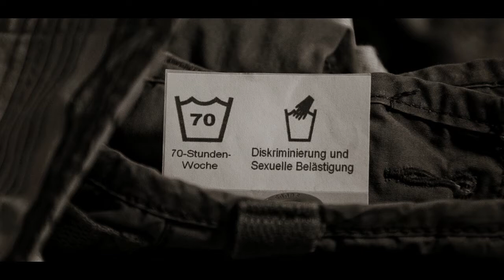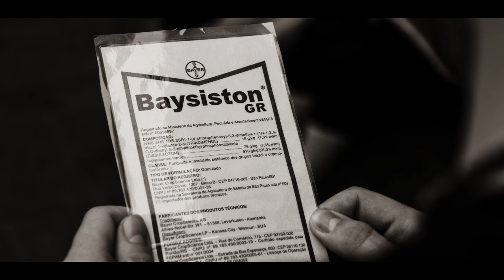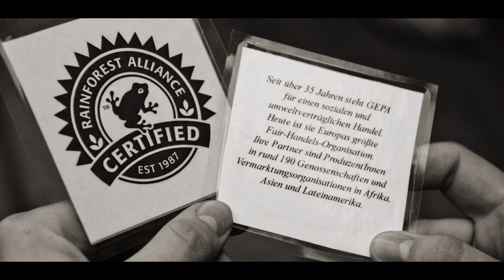17 TdB Nachhaltigkeit Stadtrundgang neu ver2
Treffpunkt für den konsumkritischen Stadtrundgang sind Maus und Elefant mitten auf dem Anger. Die beiden Studentinnen Sabine und Line von der AG Nachhaltigkeit warten schon. Auch die Umstehenden, ebenfalls ein eher studentisches Publikum, sind bereit für den Rundgang. Sabine und Line zeichnen mit bunter Kreide die Umrisse der fünf Kontinente auf das Pflaster. Erste Aufgabe: Die Gruppe soll sich so aufstellen, wie sie meint, dass die Weltbevölkerung über den Planeten verteilt ist - und je nach Region das dazugehörige Bruttosozialprodukt schätzen. Das Ergebnis dürfte kaum überraschen: Wenige Menschen besitzen relativ viel, viele Menschen relativ wenig. Dass wir selbst zur ersten Kategorie gehören, und sich die meisten von uns im Konsumalltag kaum Gedanken über Ressourcenverschwendung und katastrophale Arbeitsbedingungen in den Ländern der dritten Welt machen, wollen Sabine und Line mit ihrer alternativen Stadtführung zeigen. Die Stationen, vor denen wir Halt machen, meist Filialen großer Einzelhandelsketten, sind dabei austauschbar. "Konsumkritische Stadtrundgänge gibt es in vielen deutschen Städten. Wir wollen auch keine einzelnen Firmen an den Pranger stellen, sondern exemplarisch die Mißstände der entsprechenden Branchen aufzeigen. Trotzdem wurden wir von manchen Geschäften schon angesprochen und zu etwas mehr Abstand aufgefordert ", sagt Sabine.

Die beiden haben eine selbst gebastelte Weltkugel aus Papier dabei, Plastiktüten, Blätter mit den verschiedenen Ländern darauf, kleine Schachteln mit Kaffeebohnen und die dazugehörigen Fair-Trade-Siegel. Anhand dieser Utensilien erklären sie, wie oft man die Welt mit Plastikfolie überziehen könnte, würde man die weltweit existierenden Mengen dafür verwenden. Sie erzählen von der weiten Reise einer Jeans, bevor sie zu uns in die Läden kommt und von Pestiziden, denen sich brasilianische ArbeiterInnen auf den Kaffeeplantagen aussetzen müssen. Wir stehen vor dem Weltladen in der Meienbergstraße. "Die sogenannten Weltläden gibt es in ganz Deutschland. Hier kann man fair gehandelte Produkte wie Kaffee, Tee, Honig und vieles mehr kaufen", sagt Line. Der Rundgang endet mit Applaus. "Vieles von dem, was wir gehört haben, war mir natürlich nicht neu. Wenn ich durch die Stadt laufe, bin ich mir jetzt allerdings bewusster, was sich hinter bestimmten Produkten verbirgt, vor allem beim Klamottenkaufen", resümiert Christoph, der an der Fachhochschule studiert.

"Ich habe das Gefühl, dass gerade in meiner Generation die Akzeptanz der nachhaltigen Lebensweise immer größer wird. Sich zum Beispiel vegetarisch zu ernähren ist heutzutage nichts Ungewöhnliches mehr." Sabine Blumenthal ist 22 und studiert Soziale Arbeit an der Fachhochschule. Wir sitzen bei einem Fair-Trade-Kaffee und reden über die AG Nachhaltigkeit. "Ich stamme eigentlich aus Wolfen und als ich zum Studium nach Erfurt kam, wollte ich mich in sozialen oder umweltpolitischen Initiativen engagieren. Nach einer Infoveranstaltung der AG Nachhaltigkeit an der Fachhochschule hab ich sofort mitgemacht." Die AG Nachhaltigkeit wurde 2004 von Studierenden der Universität Erfurt gegründet, bald darauf gab es auch eine Gruppe an der Fachhochschule. Die AG will auf "ökologischer, sozialer, ökonomischer und kultureller Ebene Anstöße geben und Projekte verwirklichen" ist auf der Webseite zu lesen. Ein erster Erfolg war damals die Umstellung auf Recyclingpapier der Abteilung Studium und Lehre an der Uni. "Mittlerweile gibt es diverse Lehrveranstaltungen und Seminare, die wir mitorganisieren. In diesem Semester läuft zum Beispiel eine Ringvorlesung zum Thema Postwachstumsökonomie", erzählt Sabine. "Ansonsten haben wir einmal pro Monat im Campus Hilgenfeld und gelegentlich an der FH einen Stand mit ökologischen Schreibwaren. Wer sich darüber hinaus für uns interessiert oder sogar mitmachen will, sollte sich einfach mal auf unserer Webseite umschauen oder direkt an schreiben."

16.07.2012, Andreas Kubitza